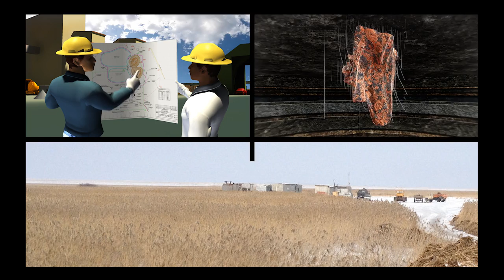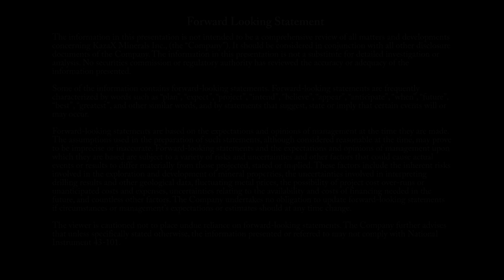Mining Iron Ore Technical 3D Animation / IR PR Presentation Kostanay Kazakhstan KazaX Minerals Inc.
KazaX Minerals Inc. (KazaX), based in Vancouver, mining corporation holding an interest in iron ore the Lomonosovskoye deposit  in Kostanay, Kazakhstan.

KazaX intends to acquire further iron ore properties to add to the Lomonosovskoye property, for mining exploration, development and production purposes.

The Lomonosovskoye property development (LOMO) is situated in the mining area of Rudny (translated as 'ORE'),established to support the extensive mining operations in the area.